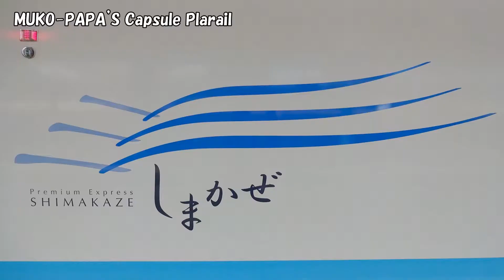近鉄観光特急しまかぜ プラレールとカプセルプラレールをいっしょに走らせてみた。おもちゃの電車走行動画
近鉄観光特急しまかぜ（近鉄50000系電車）のプラレールとカプセルプラレールをいっしょに走らせました。
2016年5月26日、27日は三重県志摩市賢島でG7伊勢志摩サミットが開催されます。
動画の冒頭の本物のしまかぜの写真は2014年8月近鉄賢島駅にて撮影しました。
ムコパパは三重県志摩市出身です。(^o^)丿

※カプセルプラレール…プラレールのガチャガチャ版の小さくてかわいいおもちゃ。

Plarail Tomy Toy train and plastic track system)
Capsule Plarail (T-ARTS Capsule Toys)
Capsule Toys / 日本扭蛋 / 캡슐 토이

★My recommendation!!

・黒いジェームスと黒色の仲間たち

・探せ!!謎の海賊船と失われた宝物編 全17種（トーマス開封・走行動画）

・ムコパパのカプセルプラレール 所有車両全部2016年3月

・カプセルプラレール きかんしゃトーマス 改造（ゼンマイ高速化）トーマスVSコナー

・ブログ「ムコパパの日々カプセルプラレール」